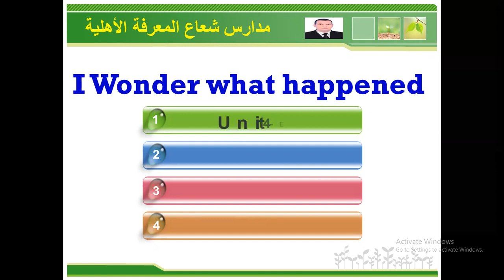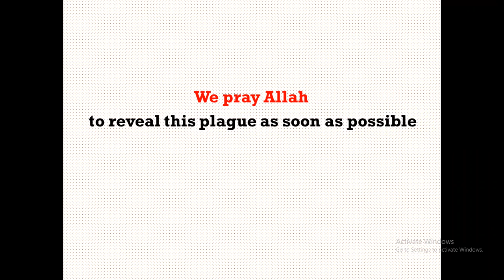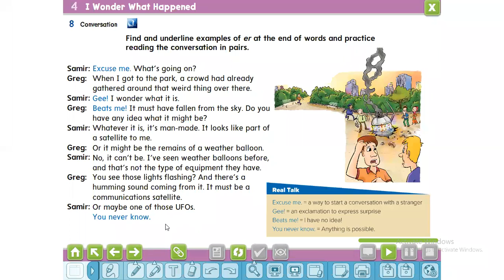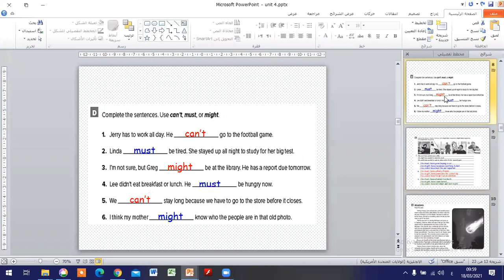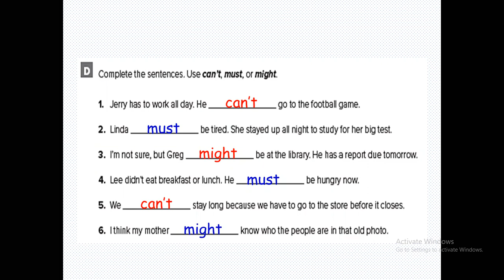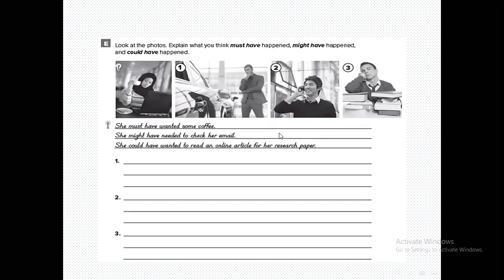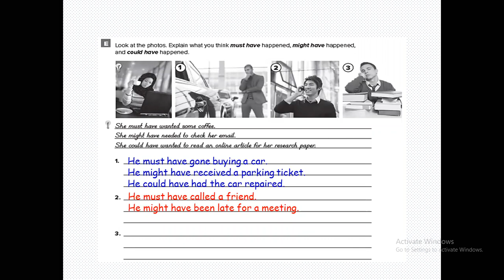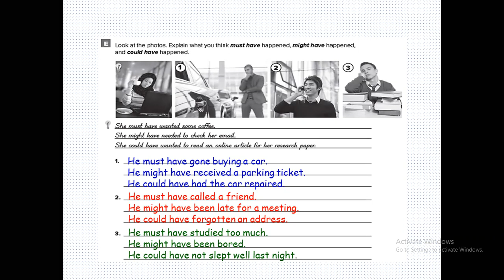unit 4 lesson 5 p 59 الصف الأول الثانوي